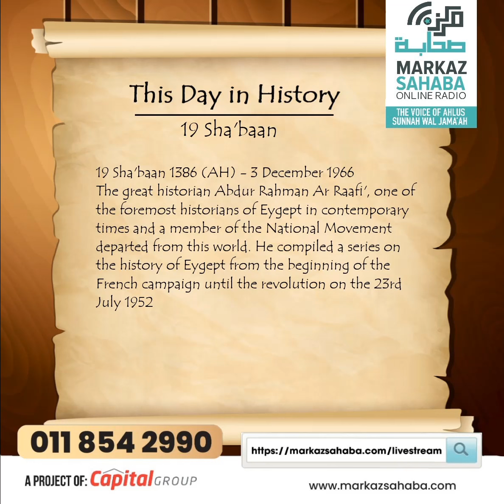This 1day in History - 19 Sha'baan